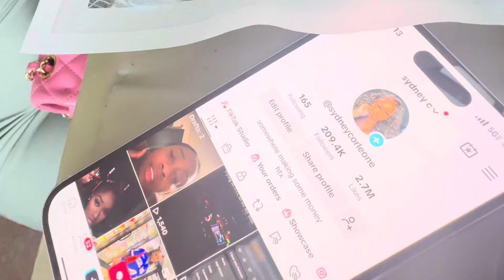I Told my Ex This after we linked up after 10 years😳